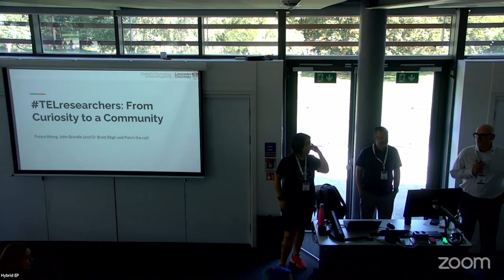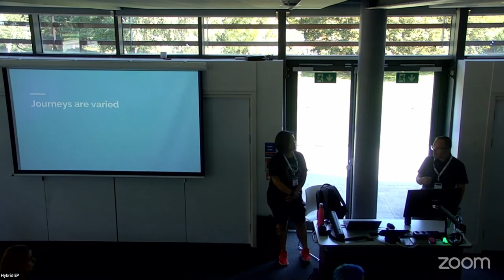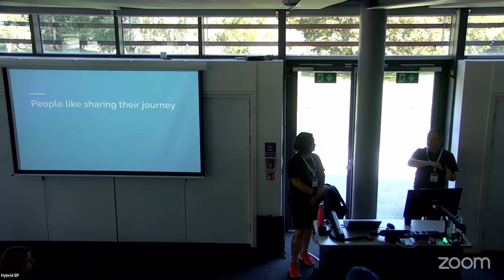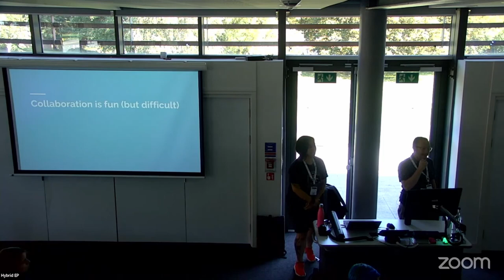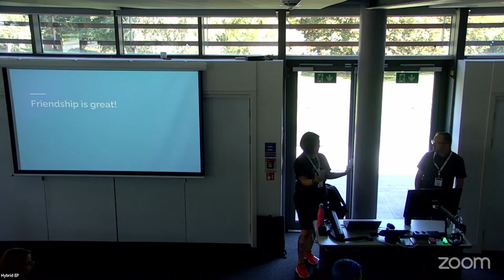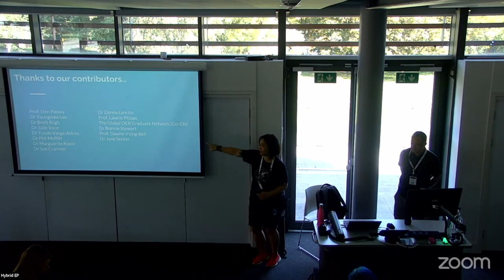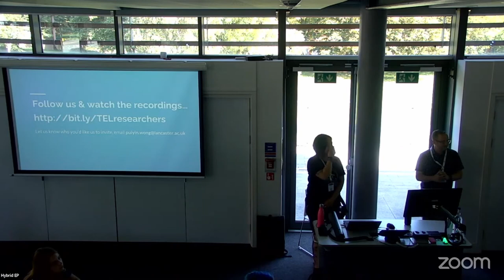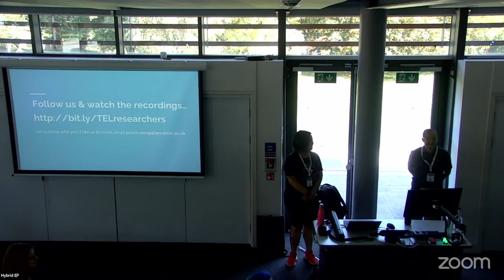ALTC23 9 TELresearchers: From curiosity to a community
9 TELresearchers: From curiosity to a community
Brett Bligh, Puiyin Wong and John Brindle